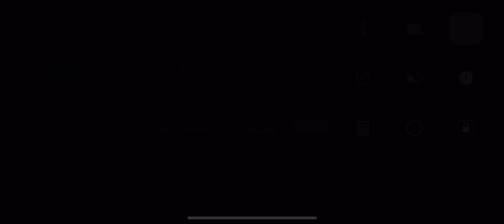Three wave attack